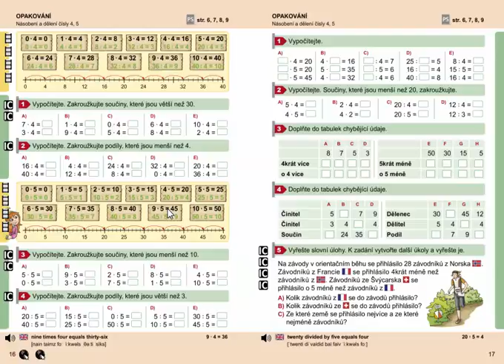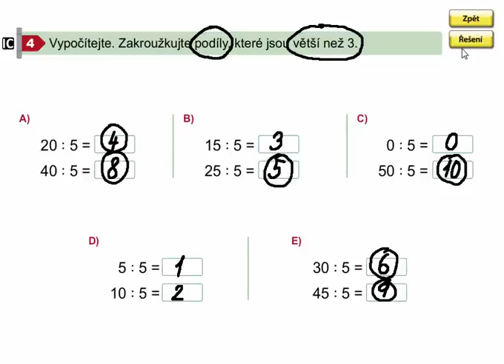Dělení číslem 5 (opakování), Matýskova matematika 7. díl, strana 16, cvičení 4